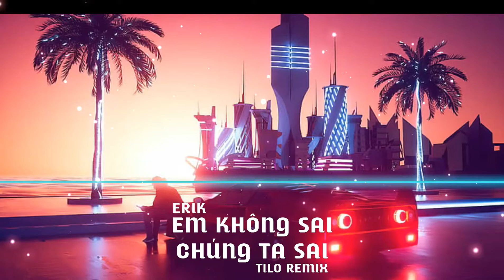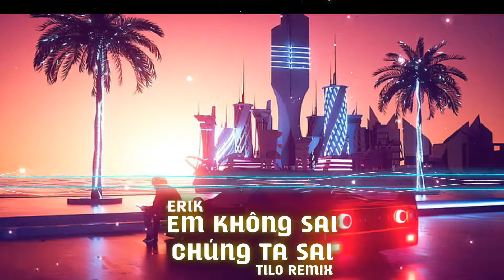Em không sai chúng ta sai - ERIK | TILO REMIX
© No copyright ⛔ Do not reup